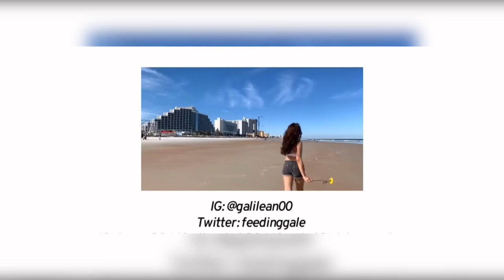How to gain and lose weight in 3 easy steps- Goodbye 16kg! Pano ako tumaba at pumayat ng mabilis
In this video I tackled about how I gained and lose 16kg of weight. It’s a simple and easy steps to follow, I hope it will also help you gain or lose some weight as you desire.

1 Corinthians 3:16-17
“Do you not know that you are God’s temple and that God’s Spirit dwells in you? If anyone destroys God’s temple, God will destroy him. For God’s temple is holy, and you are that temple.”

This could well mean that we are commanded to take care of our body (the temple) and that God will hold us accountable on the day after our death when we’ll be judged (Heb 9:27).

Get big discount on your first AIRBNB booking by using this

Always smile and be generous and loving to other people!

1 John 4:19 ♥️

* Items shown and businesses/brands mentioned are not sponsored.* *no infringement intended*